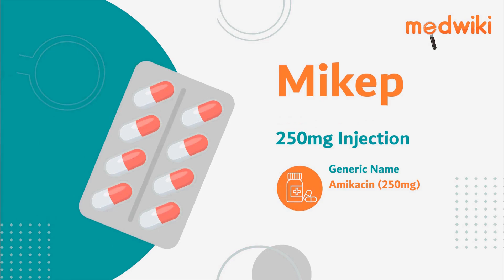Mikep 250mg Injection | Uses, Work and How to take.